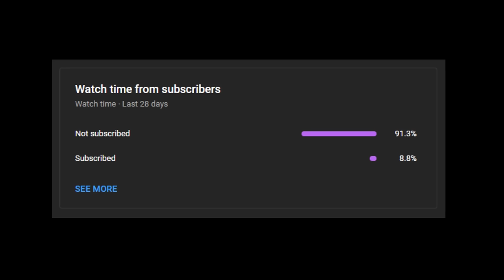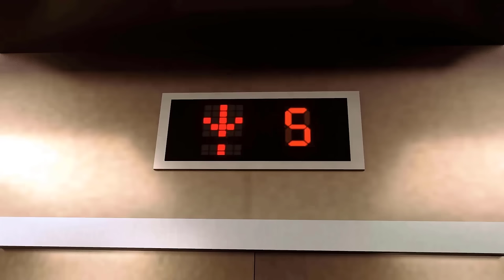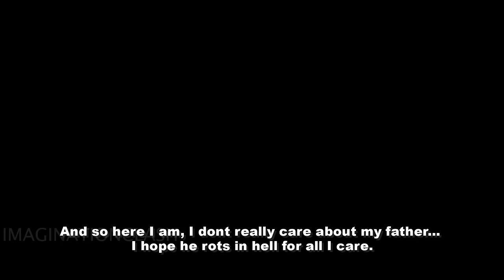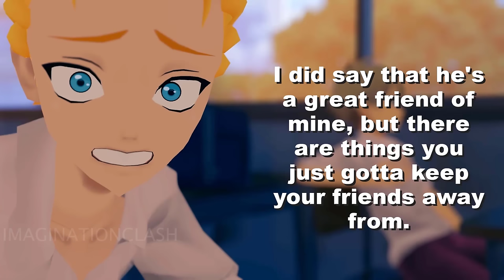Saiko No Sutoka Animated part 8 : Rain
Finally done with Part 8. I put as much cringe as I could.
And umm thank you for waiting this long last episode I worked on was 6 months ago.

Voice actors;
Official lina
sora the japanese

special thanks to my friend Kani for correcting the subtitles.

My friend Habupain;

My Deviantart;

and the music I used in this video are;

on the road - Ost RESIDENT EVIL 7

Ultimate Spider-Man Game Soundtrack - Open City 3 and 4

Ultimate Spider-Man Game Soundtrack

dawn never fails to come - resident evil 1

Resident Evil 2 OST -  Mother

RPD hall resident evil 2 remake

meeting rebecca - resident evil remake